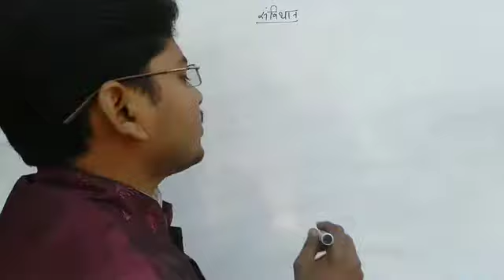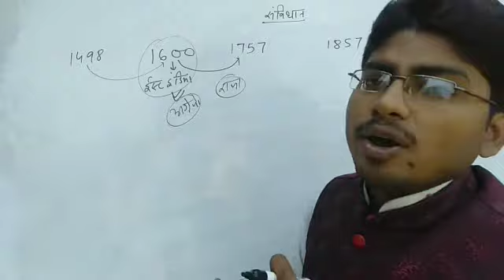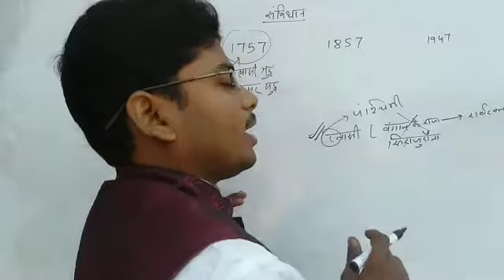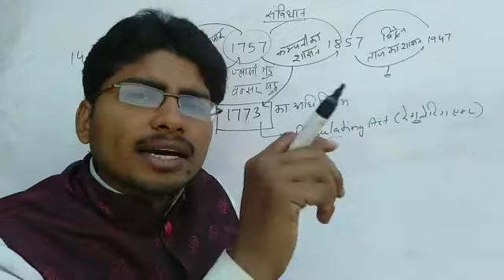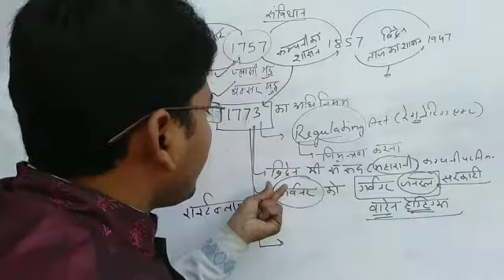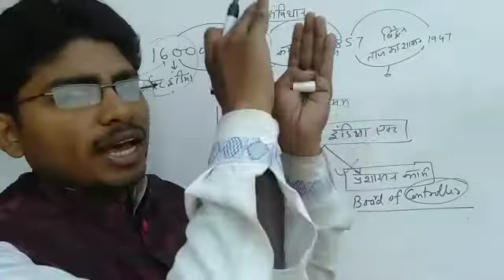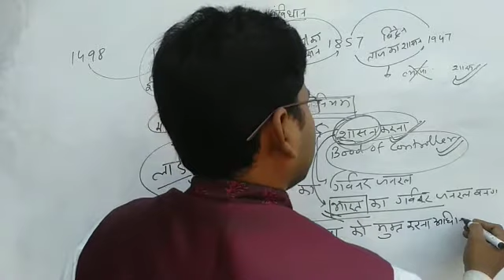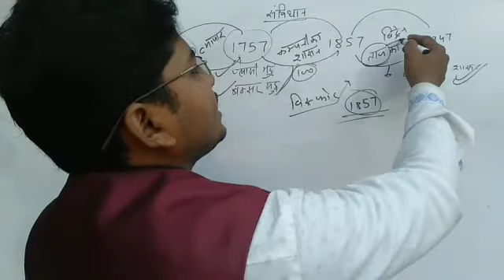संविधान :पृष्ठभूमि 1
यह वीडियो state psc, upssssc, si. पुलिस के लिए तथा जिसमे भी संविधान पूछा जाता है उन सभी परीक्षा के लिए महत्वपूर्ण है इसमें बहुत ही रोचक ढंग से बताया गया है